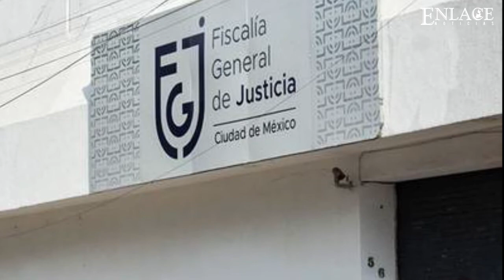Detienen a jovencita que apuñaló y mató a su novio golpeador en CDMX